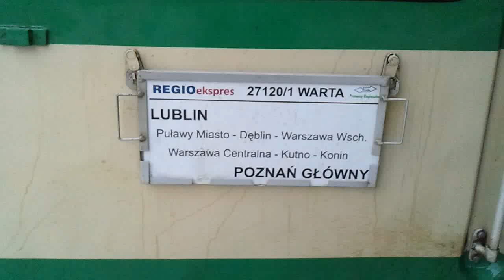ET22-125 okrojony RE 27120 WARTA brak wagonów malboro 12.03.2012 HD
Osłabiony rewizjami wagonów "malboro" skład RE Warta z Lublina do Poznania Głównego rusza z Warszawy Wschodniej.